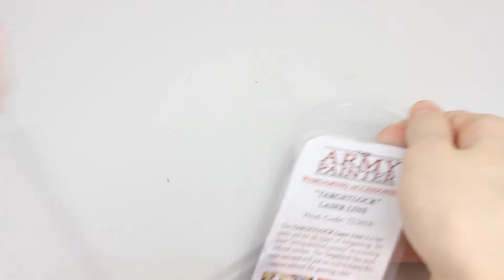Laserpointer review | TabletopTV [Deutsch][English Subs][HD]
Heute stelle ich euch den Targetlook-Laserpointer von TheArmyPainter vor.

Ebenfalls im 'Wargaming Set' enthalten Set

Vielen Dank an TheArmyPainter für die Bewilligung zur Nutzung ihrer Grafiken.

Bei Fragen zögere nicht, mir eine Nachricht zu schreiben!
- Fire Breather  by Silent Partner
- Barton Springs by Bird Creek

Intro by:
Turill Warhammer : goo.gl/NrbIxi

Der Produzent dieses Videos, TabletopTV, kann nicht für Verletzungen oder Schäden verantwortlich gemacht werden, welche durch die im Video gezeigten Inhalte entstehen.

Der Laser-Pointer ist von TheArmyPainter.
Dieses Video ist vollkommen inoffiziell und wurde ohne Genehmigung von Games Workshop produziert. Games-Workshop macht sich dieses Video in keiner Weise zu nutzen.

Der Inhalt dieses Videos darf nur nach schriftlicher Bewilligung durch TabletopTV weiterverwendet werden!